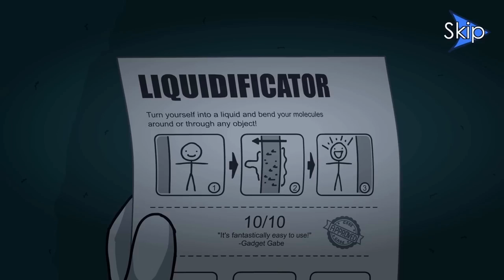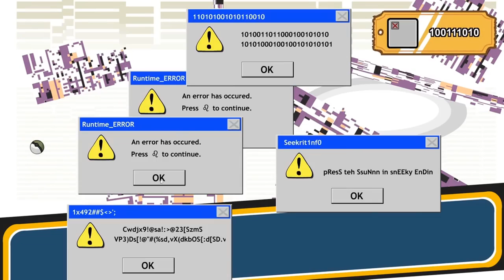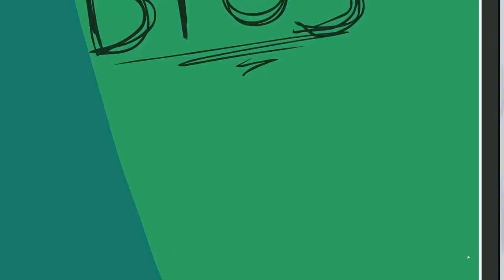The Henry Stickmin Collection - Full Game Walkthrough [Stealing the Diamond]